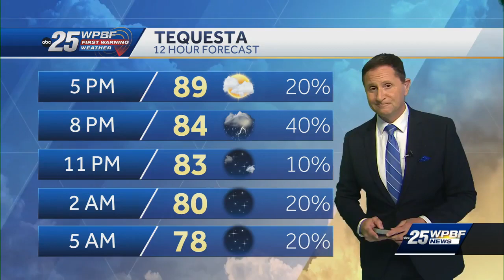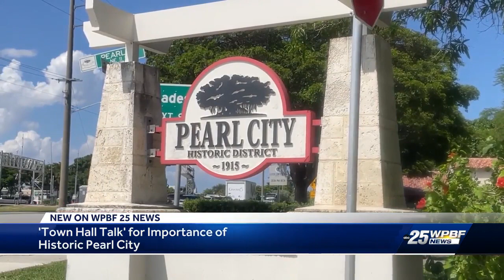Schmidt Boca Raton History Museum offering exhibit on Pearl City, city's historic Black community